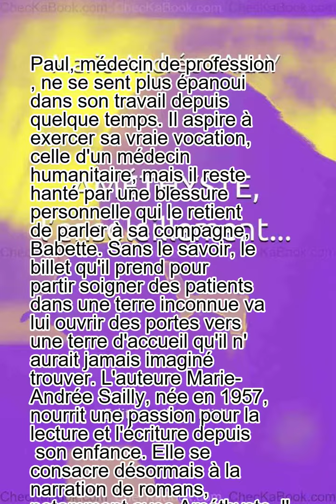Améthyste l'ensoleillement de Marie Andrée Sailly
Paul, médecin de profession, ne se sent plus épanoui dans son travail depuis quelque temps. Il aspire à exercer sa vraie vocation, celle d'un médecin humanitaire, mais il reste hanté par une blessure personnelle qui le retient de parler à sa compagne, Babette. Sans le savoir, le billet qu'il prend pour partir soigner des patients dans une terre inconnue va lui ouvrir des portes vers une terre d'accueil qu'il n'aurait jamais imaginé trouver. L'auteure Marie-Andrée Sailly, née en 1957, nourrit une passion pour la lecture et l'écriture depuis son enfance. Elle se consacre désormais à la narration de romans, notamment avec Améthyste, l'ensoleillement, deuxième opus d'une saga familiale commencée avec Améthyste, l'éclat d'une vie.